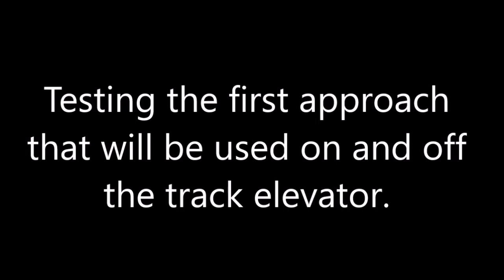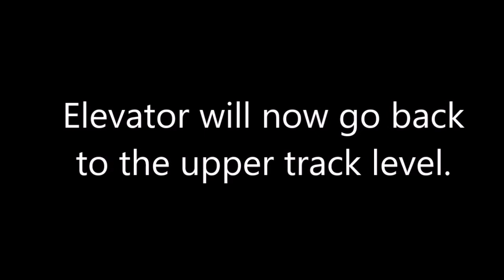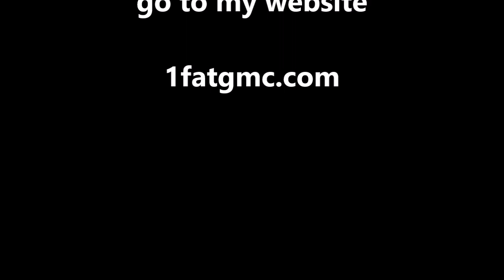Testing Elevator Track Approaches 1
Here one of the elevator track approaches is being tested to see how running a train on or off the elevator will work.

The approach show on the elevator is actually the one that will be on the layout side of the gap between the layout and the elevator.  It transitions from ME code 55 to code 70 just before the gap.  Code 70 alone will be used on the elevator.

The other video I have up "1 Track Elevator Approaches 1" shows the layout side approach and the elevator approach.

More info on the track elevator and the approaches on my website ( 1fatgmc.com ).